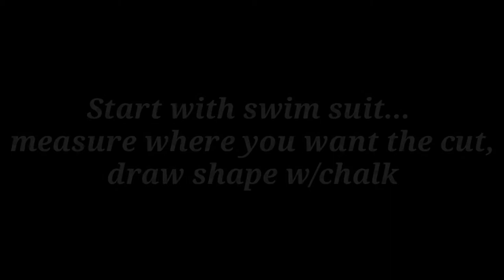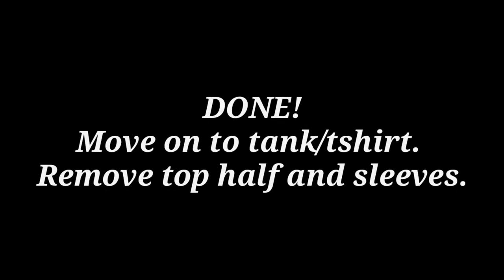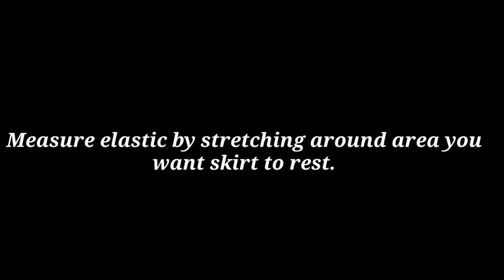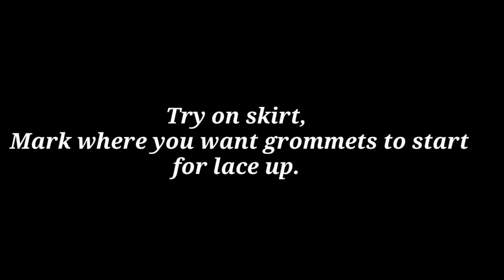DIY CARDI B Inspired Lace Up Skirt & Cut Out BodySuit | Thrifts Flipped Fashionably Ep. 2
CARDI B Inspired DIY!! All Hand Sewn. All Materials Thrifted.

Sincerely apologize for the horrible lighting!